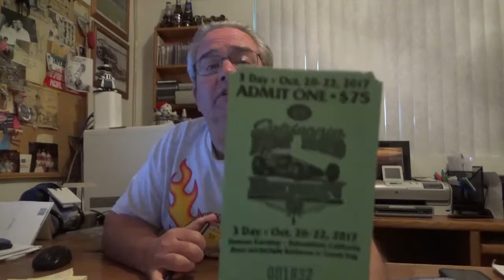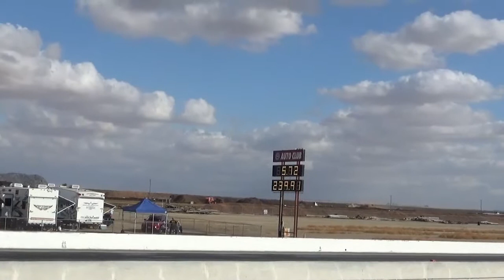Hot Rod Reunion, Friday, 10-20-17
Great weekend of Drag Racing